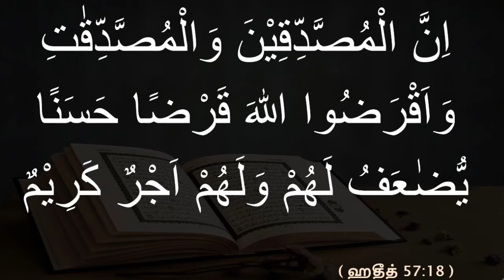sn sikkandar - பெண்களும் தர்மம் செய்ய வேண்டுமா?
57:18. ஆண்கள் மற்றும் பெண்களிலிருந்து எவர்கள் ஸதகா தான தருமங்கள் வழங்குபவர்களாய் இருக்கின்றார்களோ, மேலும், எவர்கள் அல்லாஹ்விற்கு அழகிய கடன் அளித்தார்களோ, அவர்களுக்குத் திண்ணமாக பன்மடங்கு அதிகம் வழங்கப்படும். அவர்களுக்குக் கண்ணியமான கூலியும் இருக்கிறது.

Indeed, the men who practice charity and the women who practice charity and [they who] have loaned Allah a goodly loan - it will be multiplied for them, and they will have a noble reward.

[Quran 57:18 ]